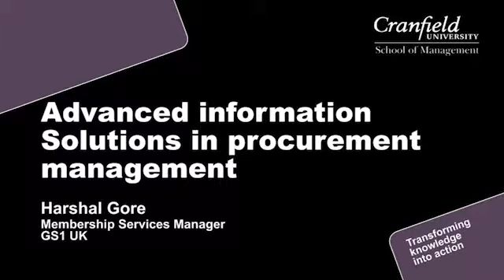Advanced information solutions in procurement management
Harshal Gore, Membership Services Manager at GS1 outlines how retailers and suppliers have been struggling with product information management within the Supply Chain. Where trust may have previously been an issue with regards to sharing data, the availability and importance of consumer information is now driving a change of approach in order that consumer needs can be met.